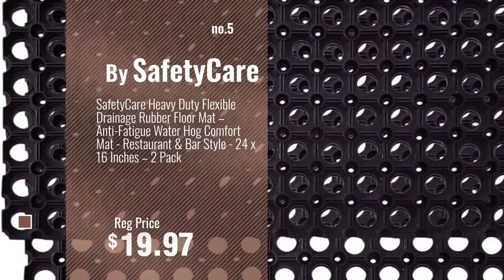Top 10 Rubber Doormats [2018 ]: Dimex ClimaTex Indoor/Outdoor Rubber Scraper Mat, 36" X 6', Black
New! 2019 Black Friday / Cyber Monday Office Furniture Accessories Deals and Updates.

Black Friday / Cyber Monday Dimex ClimaTex Indoor/Outdoor Rubber Scraper Mat, 36" X 6', Black (9G-018-36C-6) by ClimaTex

Black Friday / Cyber Monday Ottomanson Rubber Doormat Entrance Rug Indoor/Outdoor Door Shoe Scraper Entryway,Garage by Ottomanson

Black Friday / Cyber Monday California Home Goods Multi-Purpose Boot Mat & Tray for Indoor and Outdoor Floor by California Home Goods

Black Friday / Cyber Monday Guardian Clean Step Scraper Outdoor Floor Mat, Natural Rubber, 3'x5', Black, Ideal for any by Guardian

Black Friday / Cyber Monday SafetyCare Heavy Duty Flexible Drainage Rubber Floor Mat – Anti-Fatigue Water Hog by SafetyCare

Black Friday / Cyber Monday Kempf Rubber Scroll Doormat Rectangular by Kempf

Black Friday / Cyber Monday Dimex ClimaTex Indoor/Outdoor Rubber Runner Mat, 27" X 10', Black (9A-110-27C-10) by ClimaTex